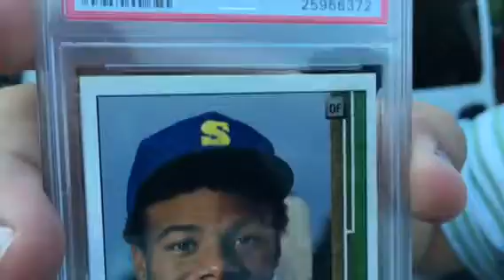Contest results...thanks for joining!